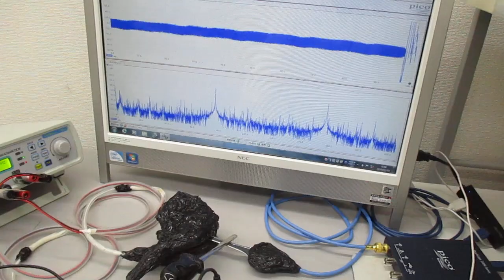ＬＣＰ樹脂を利用した超音波伝搬状態のコントロール実験（表面弾性波の応用）